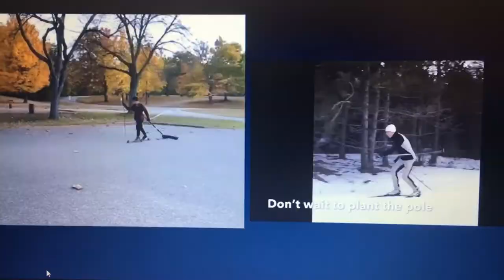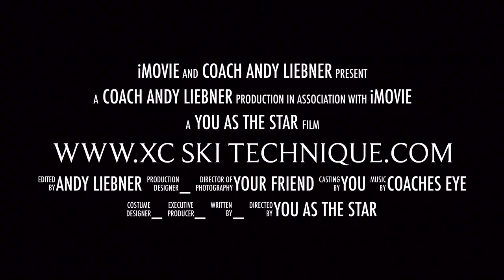XC Ski Technique .com Official Trailer 2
Get a video of yourself skiing or training reviewed and returned to you in 1-3 weeks.

All levels, all ages.